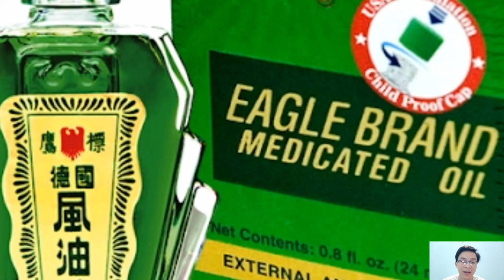Cách đuổi muỗi hiệu quả / BIÊN GIỚI ĐẠI NGÀN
Muỗi là loài côn trùng đáng ghét với mỗi chúng ta. Video này mình sẽ hướng dẫn các bạn cách đuổi muỗi đơn giản lại hiệu quả nhé.